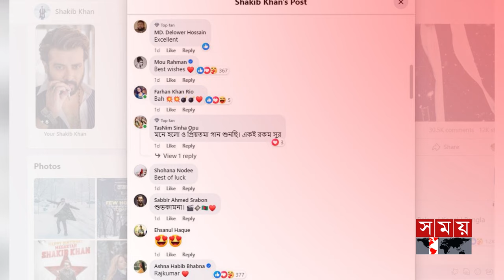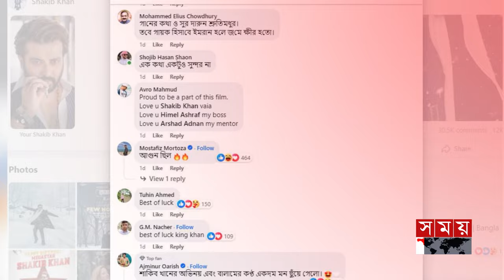'রাজকুমার' গানে মজেছে দর্শক | Shakib Khan | Himel Ashraf | Rajkumar Movie | Somoy TV